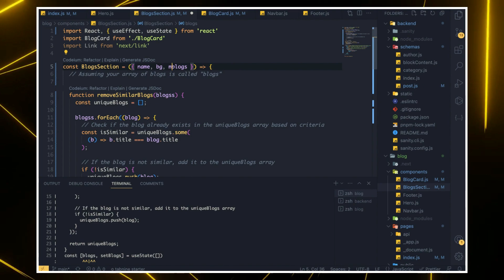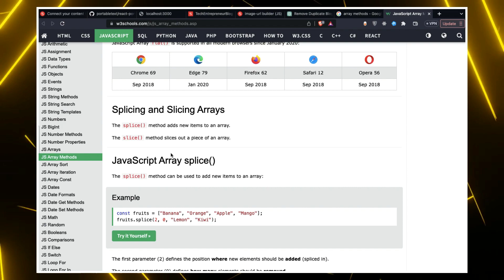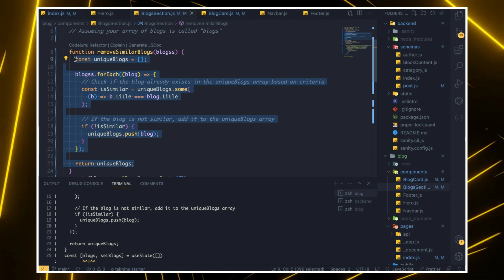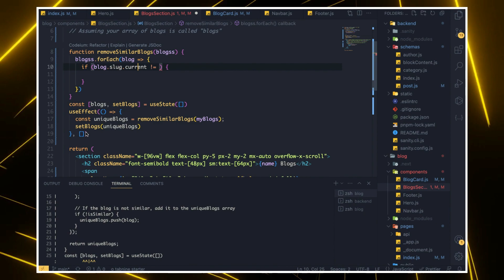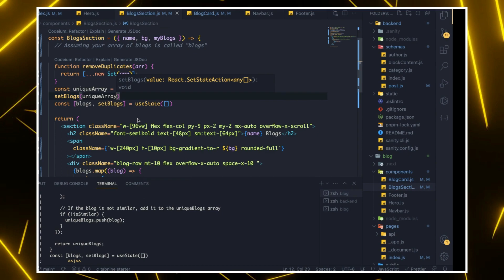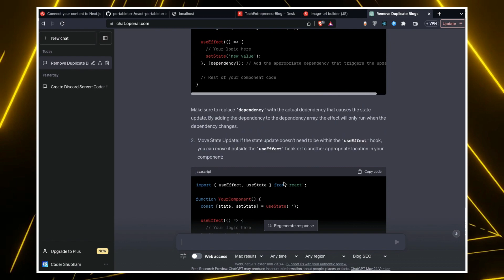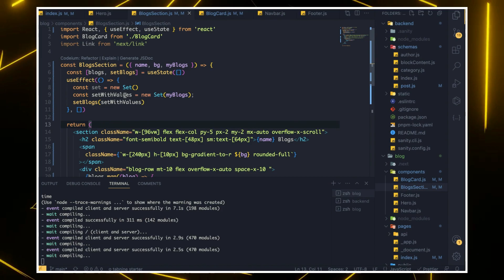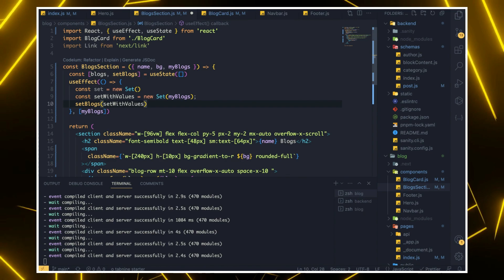#15 Categorizing Blogs Complete Blog Project | Next Js and Sanity | Coder Shubham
Hello Guys In today's Video we will make a beautiful blog .You can customize it as per your personal needs too. You can add this site in your resume .

⚡All Links : ⚡

⭐About Channel⭐

⭐Devices used in this video⭐
⚡1. Similar to my PC:⚡